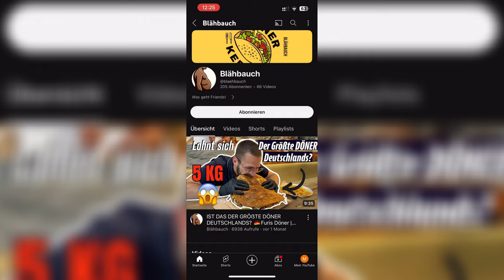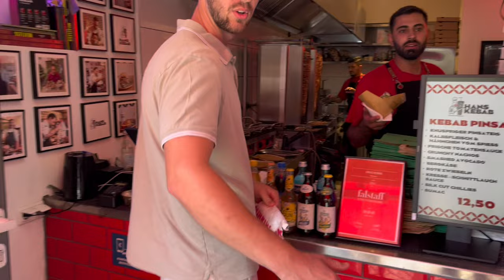Ich teste den ersten DONUT DÖNER weltweit | Amerika x Deutschland🇺🇸🇩🇪| München Foodvlog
Was geht Freunde? Heute stellen wir euch unsere neue Kreation vor! Der Donut-Döner 🍩🥙 Ob das ganze schmeckt? Springt in das Video und findet es selbst heraus 🔥💪🏼! Viel Spaß!